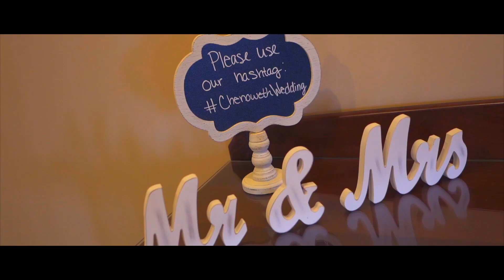Jake and Maggie's Wedding Day!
Jake and Maggie married on Oct. 6th, 2018 in Canton, IL. Their wedding ceremony was beautiful, and it's hard to find an easier couple to be around! Congrats to the newlyweds!

WEDDING BUSINESS INSTAGRAM: @j.nelson.productions
PERSONAL INSTAGRAM: @jnellz23